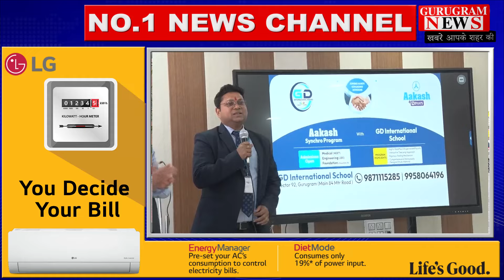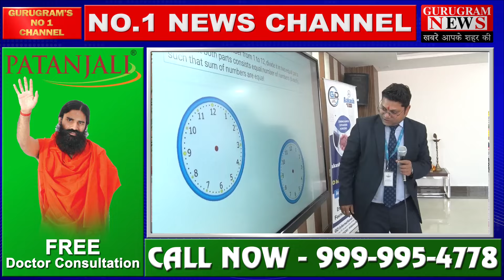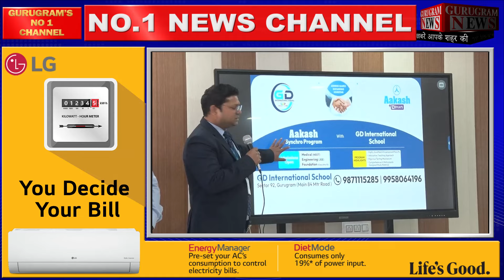गुरुग्राम के निजी स्कूल की अनूठी शुरुआत,आपके बच्चो के लिए जरूरी - Gurugram News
साईबर सिटी गुरुग्राम के बच्चो के पेरेंट्स के लिए एक अच्छी खबर यह है कि गुरुग्राम के एक निजी स्कुल में बच्चो के भविष्य की चिंता में डूबे परिजनों के लिए एक ऐसी शुरुआत की है जिनसे उनका बच्चा उनके मनपसंद फील्ड में जाकर अपना कैरियर बना सकेगा |

अपने इलाके की कोई भी ख़बर चलवाने के लिए हमें इन नंबरो पर Whatsapp करें - 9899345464, 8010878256

Copyright Policy

Gurugram News Today I Gurugram Breaking News I Delhi Gurugram Expressway I Delhi Mumbai Expressway I Sohna Road Expressway I Sohna Road Elevated Flyover I Crime News Gurugram I Massive Traffic Jam IN Gurugram I Delhi Jaipur Highway I Delhi Gurugram Border Traffic Jam I Fire In Car I Gurugram Police I Breaking News Of Gurugram I Big News Of Gurugram I Mewat News I Gau Taskar In Mewat I Gau Rakshak In Mewat I Namza Issue In Gurugram I Namaz ON Road I BJP I Congress I Narendra Modi I BJP Govt I Gurugram News Live I Cyber City I Cyber Hub I Haryana Police I Sunil Yadav Gurugram News I Manu Mehta Gurugram News I